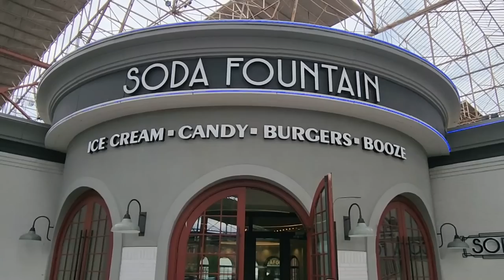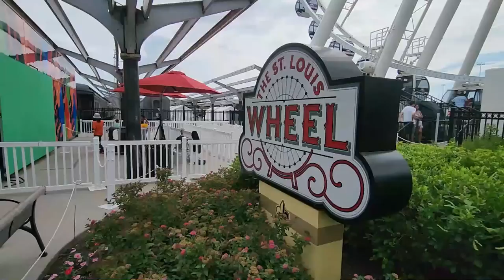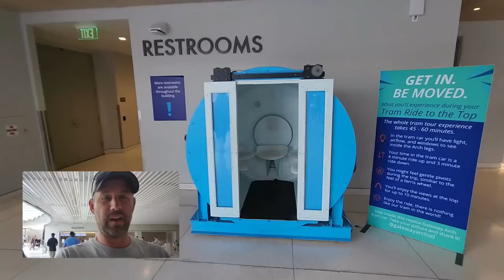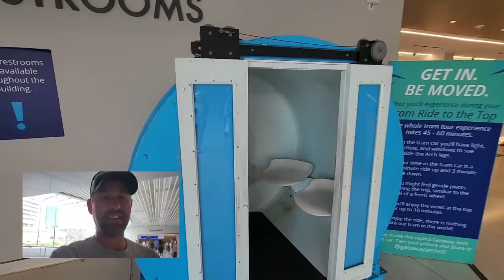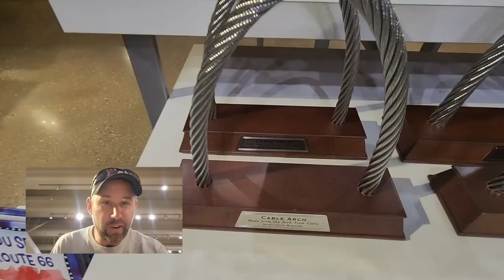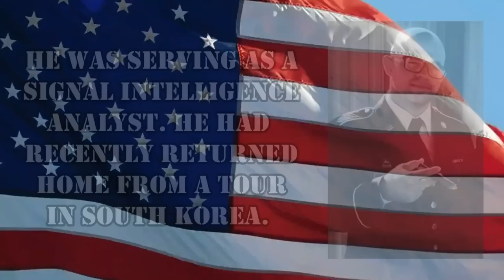Earthquake At The Arch: RVing In St. Louis Missouri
This week, we are RVing in St. Louis Missouri. We learned some interesting facts including what happens if there is an earthquake at the Arch.

Here is how you can help us help Veterans:
3. Donate on PayPal (100% of funds through PayPal go directly to Veterans) (Scroll down to PayPal and click on the Donate button.
4.
5.
6.

Alethea Paradis
Rich & Janice Sharp
Chris Mayers
Brett Higgins
Joyce Glover
Tim F
Gary & Diane Houk
Amy Jones
Warren Miller
Ray Foor
Barbara Spiecher
Kirk McNamara